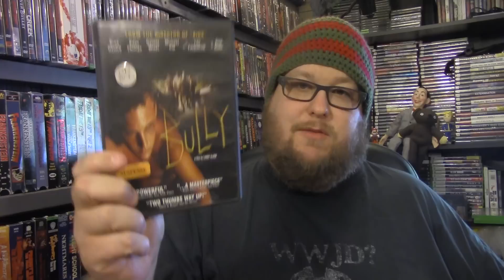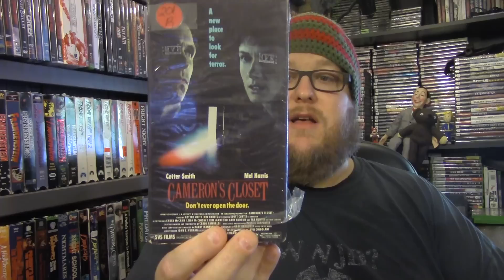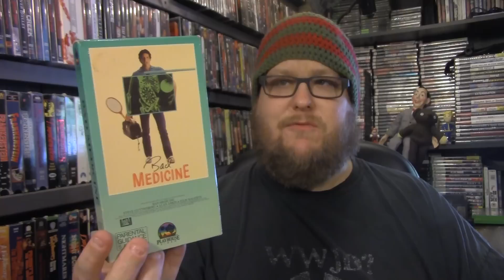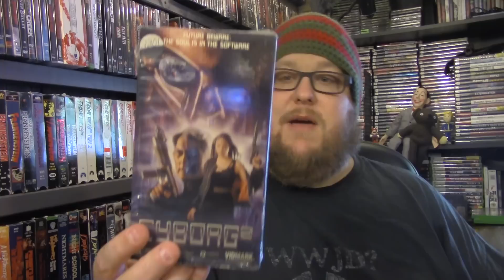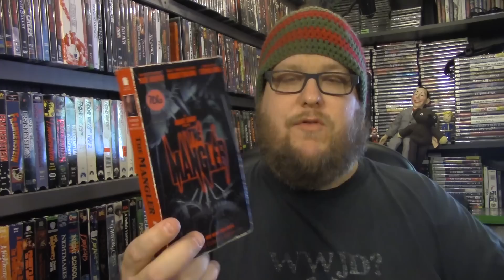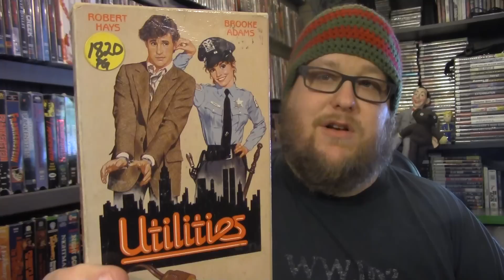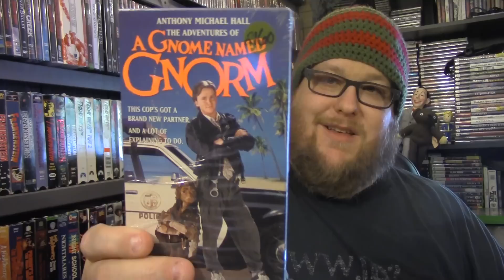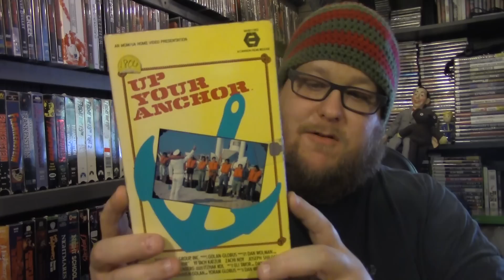Videomania VHS Haul - Part 2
Hello my fellow tapeheads! Or if it's your first time here WELCOME!

In part 2 I show everyone the rest of what I picked up at Videomania in Freeland, Pa! Videomania was a mom and pop's video rental store that unfortunately had to shut down, but they opened up their doors once again to the public to sell off the remaining movies they still had.

R.I.P Videomania :(

TonyoftheDead

TonyoftheDead

Twitch.tv/TonyoftheDead

HORROR AMINO:
MrTonyoftheDead